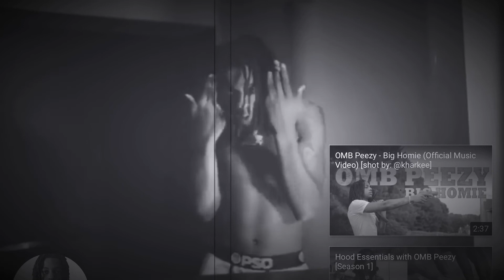Omb Peezy - Runner VIDEO slowed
Comment what songs you want slowed and I will do them

slowedmusic863